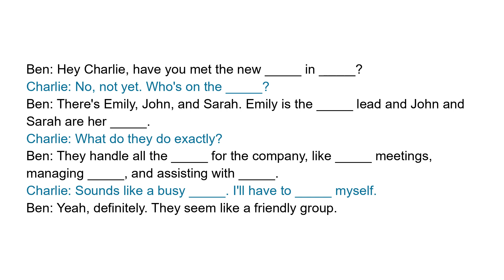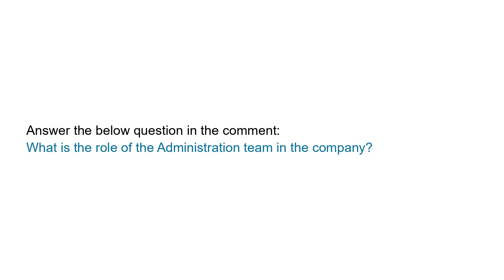Business English Course | Introducing your team in Administration | Short Office Conversation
Full transcript:
Ben: Hey Charlie, have you met the new team in Administration?
Charlie: No, not yet. Who's on the team?
Ben: There's Emily, John, and Sarah. Emily is the team lead and John and Sarah are her assistants.
Charlie: What do they do exactly?
Ben: They handle all the administrative tasks for the company, like scheduling meetings, managing paperwork, and assisting with HR tasks.
Charlie: Sounds like a busy team. I'll have to introduce myself.
Ben: Yeah, definitely. They seem like a friendly group.

Question:
What is the role of the Administration team in the company?

Vocabulary and expressions:
team, administration, team lead, assistants, administrative tasks, scheduling, paperwork, HR tasks, introduce